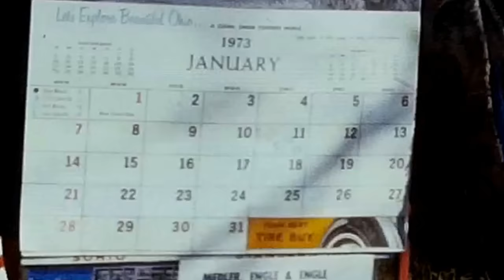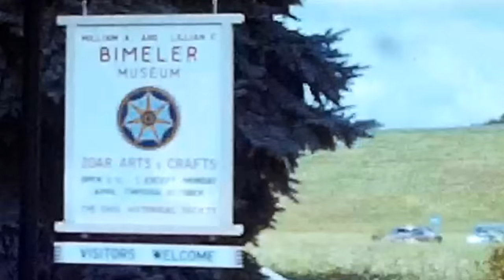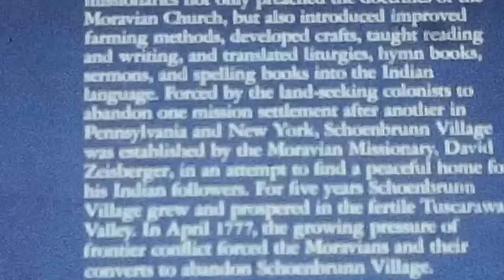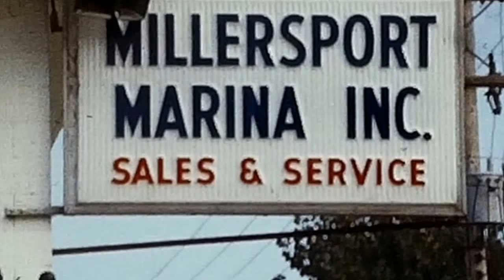Burhop 1970s House and Land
This video was take from super 8mm film.